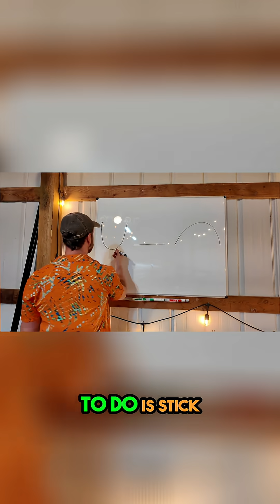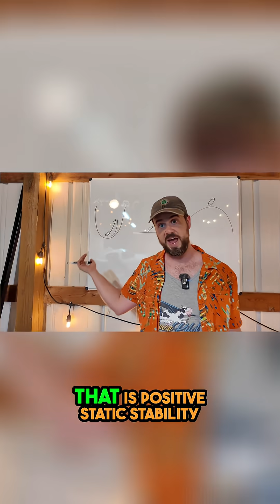Static Stability: Airplane's Secret with Bowls and Plates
Discover static stability using common household items! What happens when a disturbance affects an object? See how this relates to an airplane encountering turbulence and maintaining its stable position. Check out trainingwithcheese.com and cheesepilot